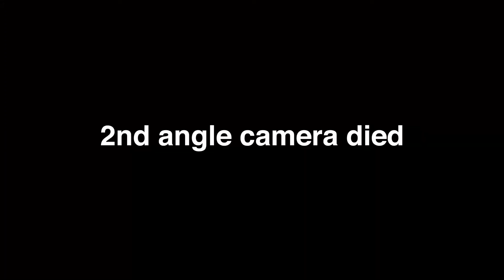Congang Shenanigans (Part 2)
WE ON DONDA THATS ON MY MAMA